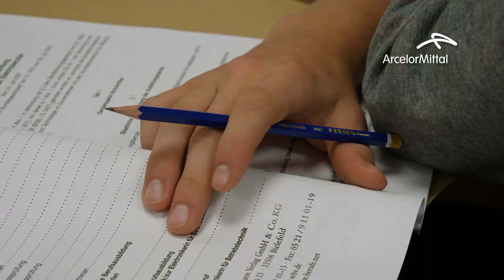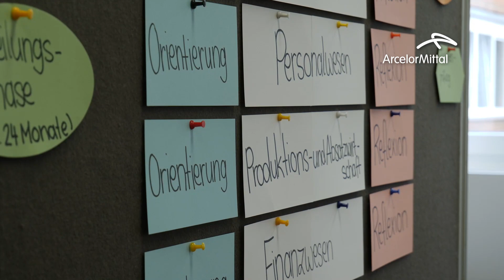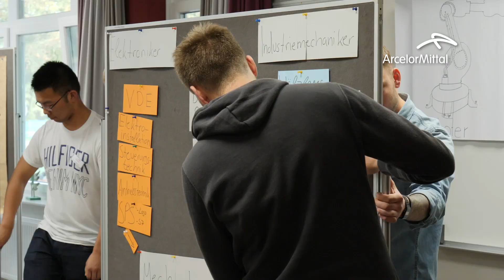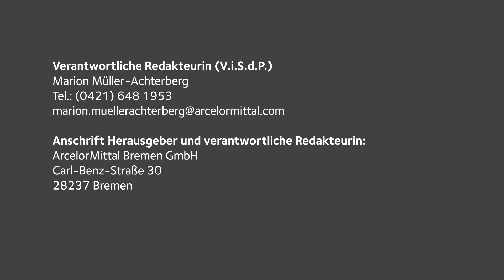Einführungsseminar der Auszubildenden 2018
Während des Einführungsseminares in Rotenburg an der Wümme haben sich die neuen Auszubildenden von ArcelorMittal Bremen eine Woche lang mit Ausbildungsinhalten beschäftigt und sich in verschiedenen Teamaufgaben untereinander kennengelernt.